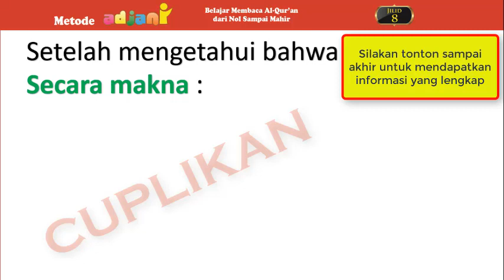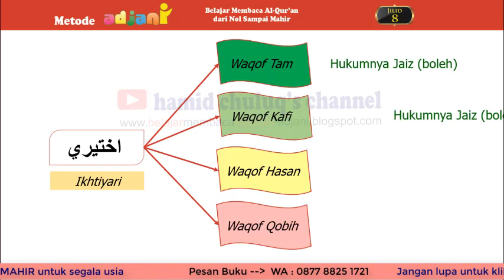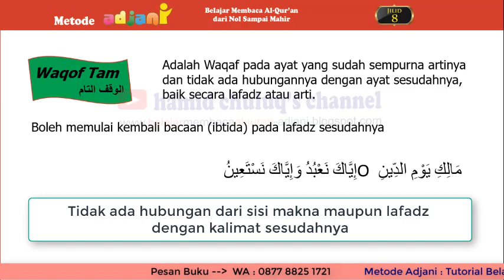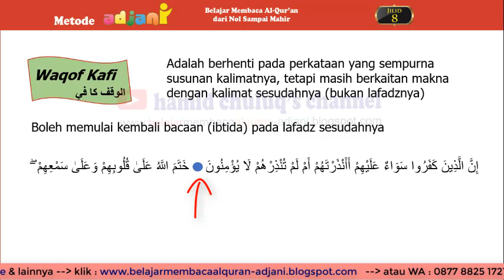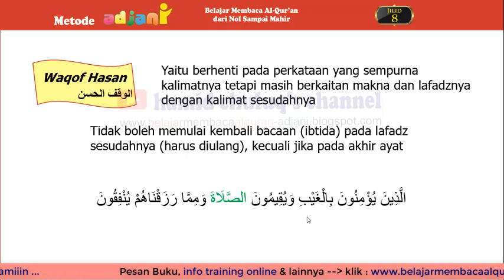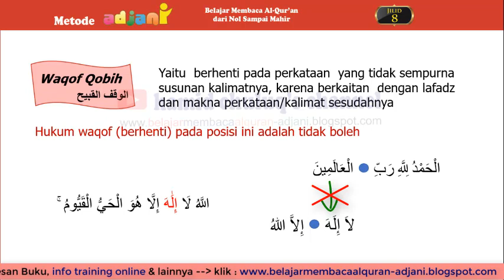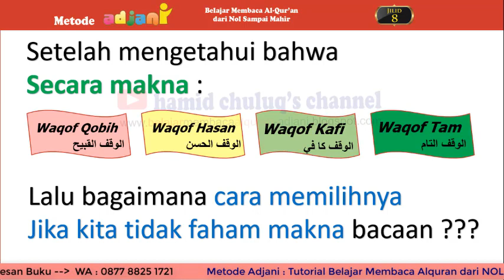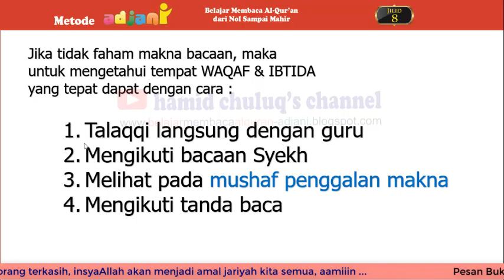Tanda tanda waqof bagian 2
Menjelaskan boleh tidaknya berhenti (waqof)
hukum waqof, Tam, kafi, hasan dan qobih